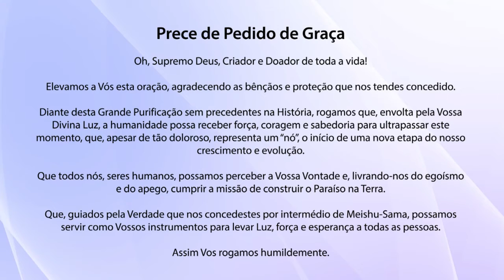Culto Matinal da Sede Central - 08/04/2020